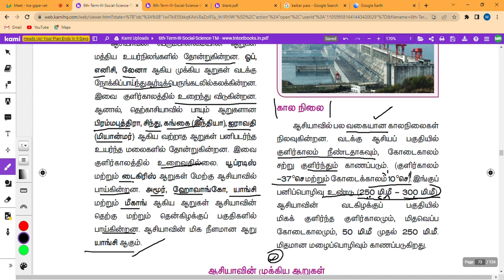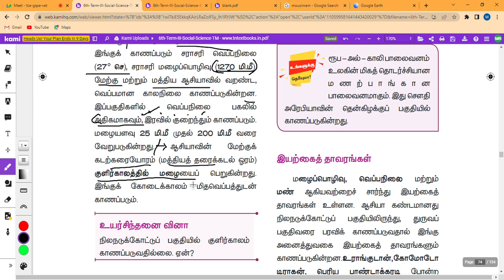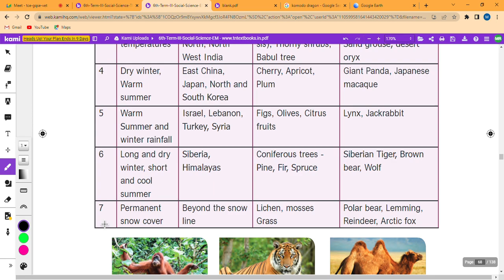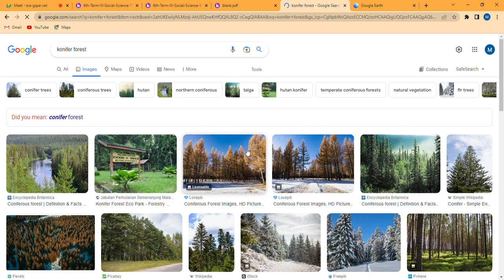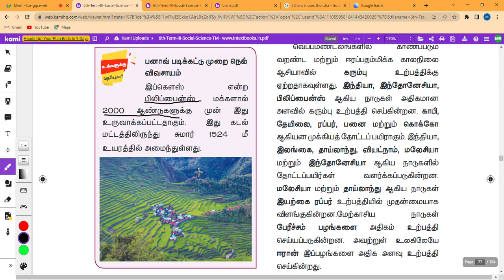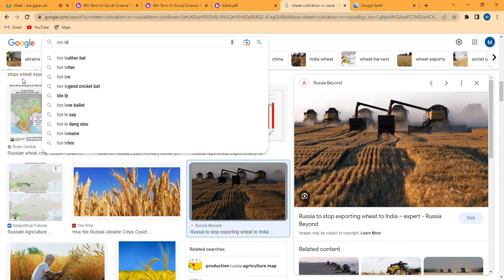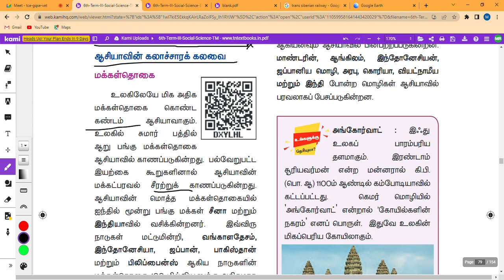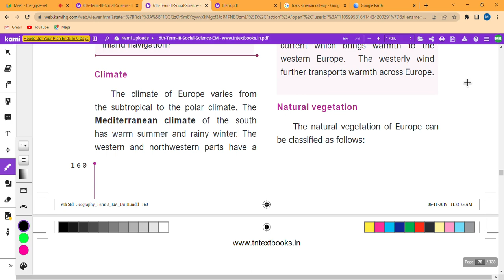Geo 46 | புவியியல் | Geography in Tamil